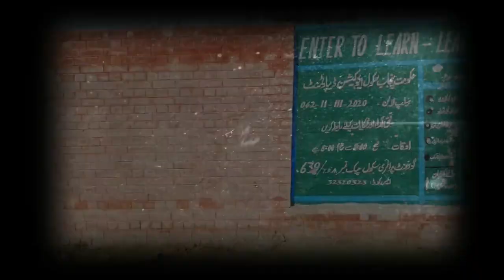Dehati School (Village)|Shehry Jutt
enjoy alot making of this video

ye video kuch din pehle ki ha
aaj kal to carona ki  waja se ghar hi rehna chahiye

keep supporting

shehry_sahi

sheharyar anwar